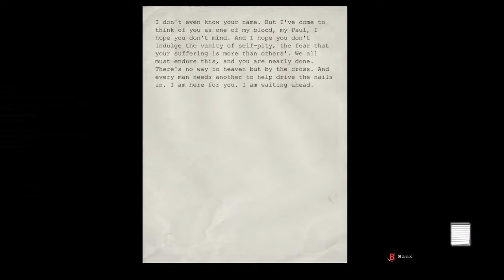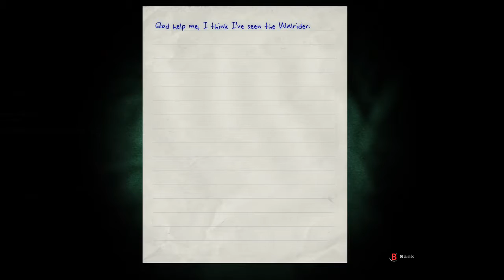OUTLAST - Episode 10